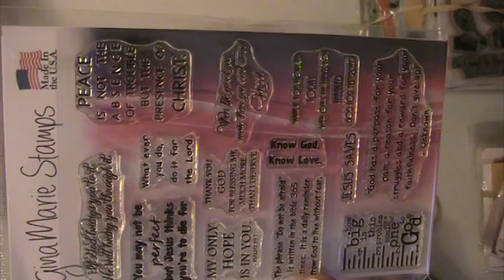Gina Marie Stamp Destash SOLD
Gina Marie Stamp Destash